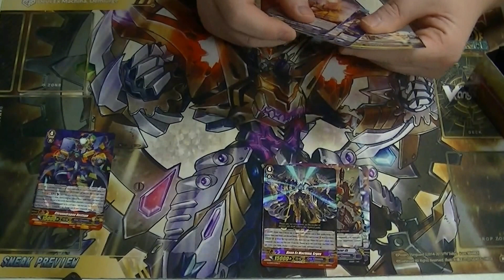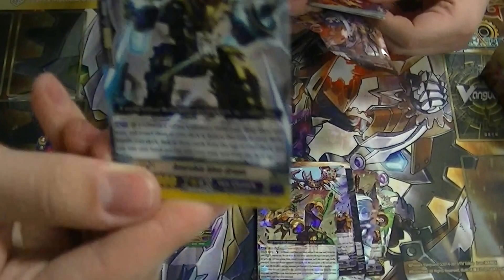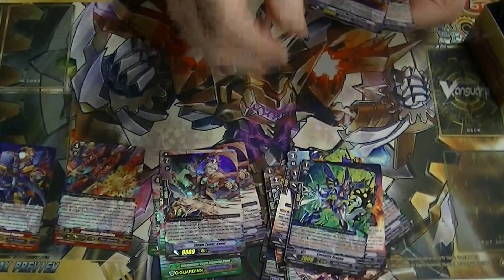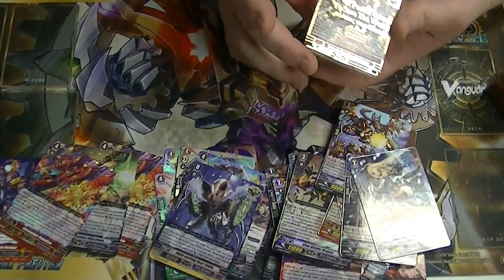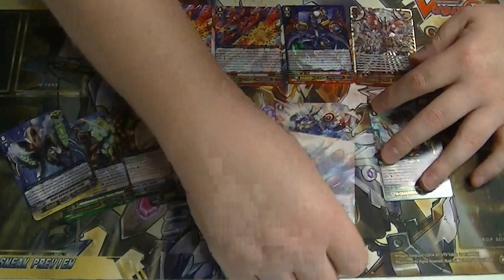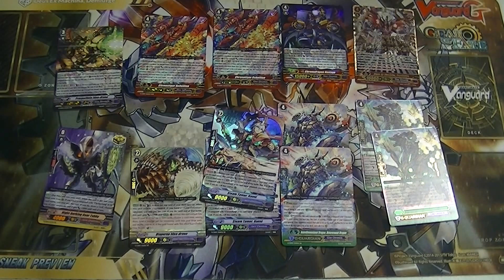Gear of Fate Case Opening Part 6